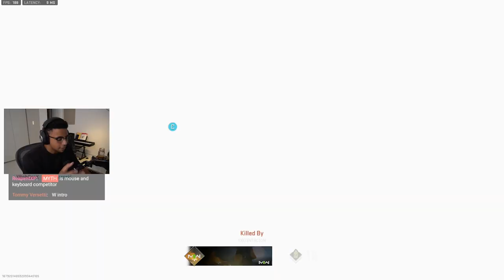Let's settle the CONTROLLER vs KEYBOARD & MOUSE debate...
Channel management, editing, and thumbnail by LH-Management